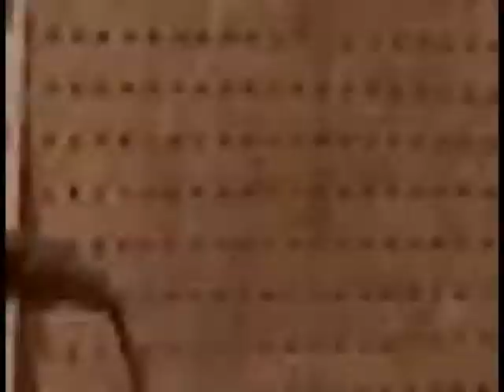CUADRO DE HONOR ZAPATERO